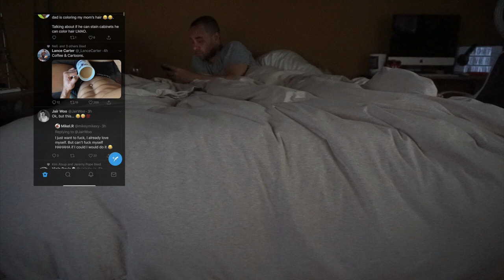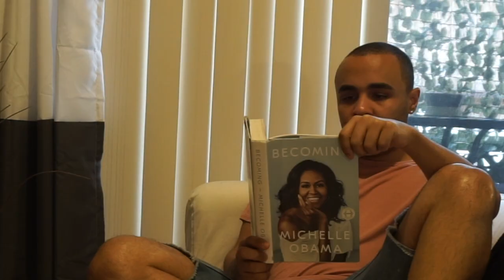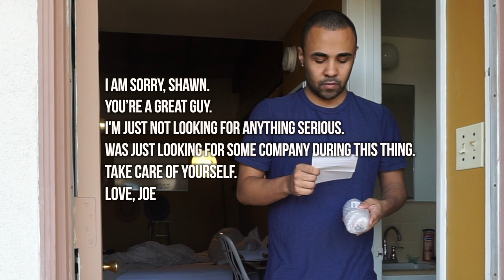Box: A Digital Love Story | Short Film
While on a countrywide lockdown in his little studio apartment, a lonely Shawn stumbles upon a cute boy who enters the "digital picture" as the two form a relationship on character rather than lust. After weeks of connecting on deep levels, they are challenged to see if their bond can go further than the computer screen once restrictions are lifted.
STARRING:
SHAWN: Chase Michael Torrence
JOE: Devon O'Kane
PRODUCTION:
DIRECTOR: Chase Michael Torrence
PRODUCER: Chase Michael Torrence
MUSIC SUPERVISOR: Theresa Lopez
WRITTEN BY: Chase Michael Torrence

"My Girl Is My World"
by Yung Koolade

"Better Now"
by Dr. Delight, Jessie Villa

"Pain"
by Gramattyk

"Taking Your Time"
by Glaswing
FILMMAKERS WOULD LIKE TO THANK:
Alexi Sciutto, Matthew Kadota, Samantha Prince, Isaiah Liu, Anthony Vargas, Allen Huntspon, Gina Kiely, Sabrina Quizon, Kathy Studer, Julia Carter, Dustin Beech, Ashly Horton, Theresa Lopez